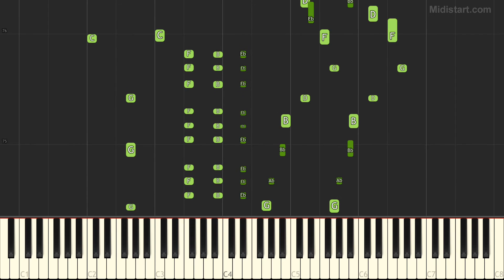Ryuichi Sakamoto - Asience Fast Piano (Piano Tutorial) [Synthesia Cover]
Statistics:
Total Notes - 1699
Tempo - 144
Lowest Note - C2
Highest Note - G7

Instruments Groups Used:
Piano - 100%